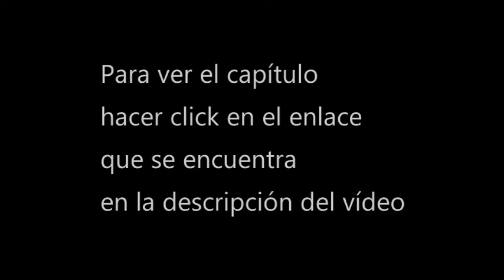[Ver] Guardianes contra el cielo cap 33 donghua sub espa 1080p